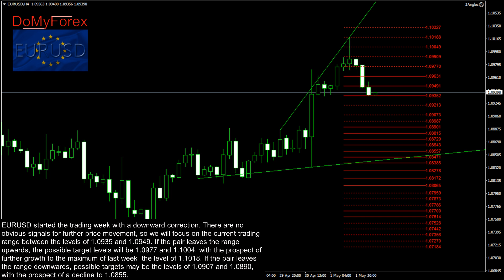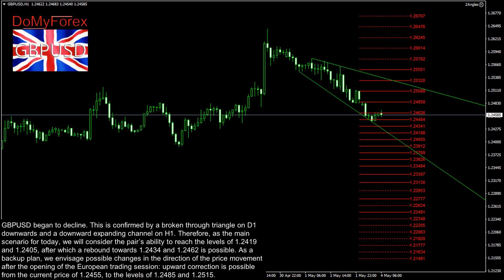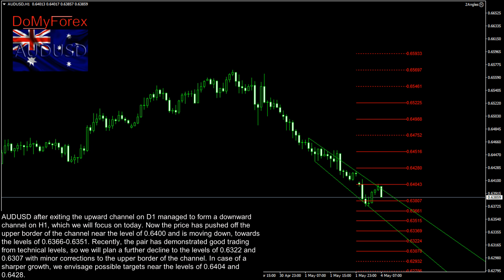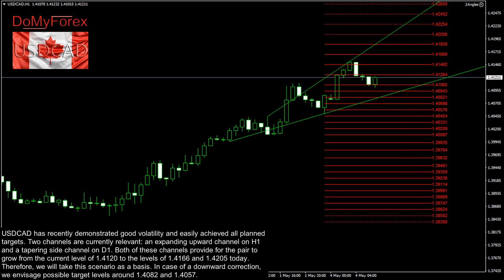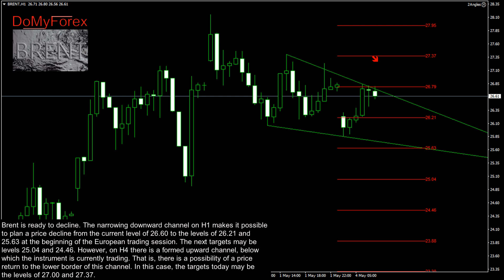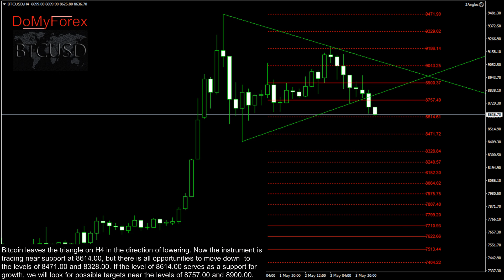Forex technical analysis and forecast 04.05.2020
Hello, friends.
In this video - Forex analysis and forecast for today 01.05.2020 from DoMyForex.com .